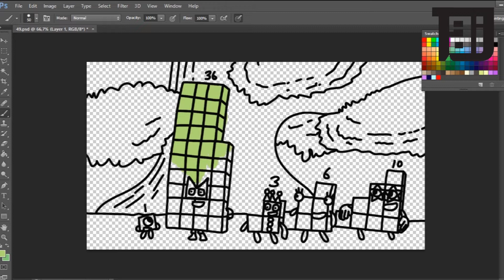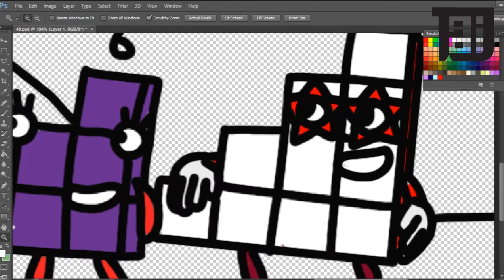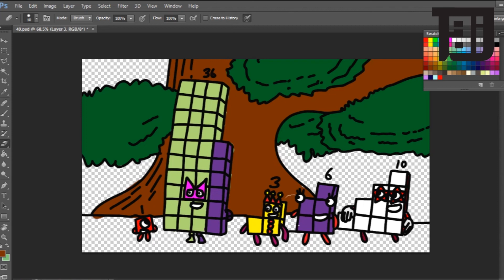Numberblocks 13610 Found Number 36 In The Big Tree Numberblocks fanmade Coloring Story Art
The Numberblocks are little blocks with big ideas, having a ton of number fun! Numberblocks fan made with adobe illustrator and PHOTOSHOP Numberblocks FANMADE

Tools: Adobe Photoshop CS6
Recorder: Bandicam
Edited video : Adobe Premiere Pro